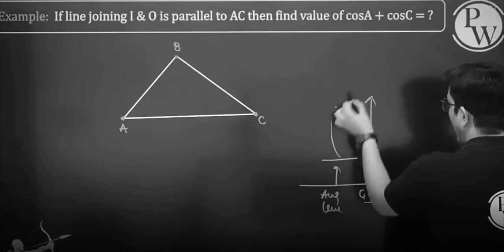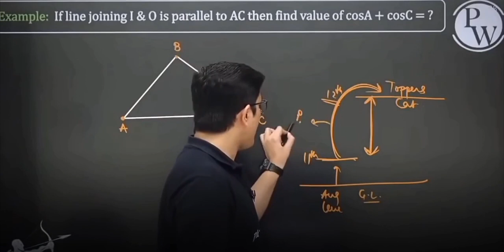Tum bhi JEE advanced clear kar sakte ho 😎😎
pw Vidyapeeth.